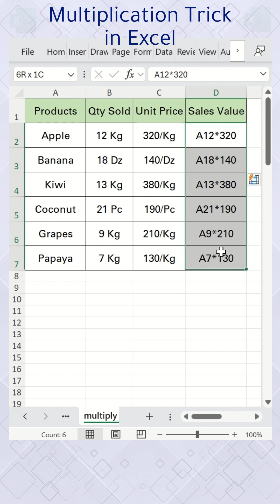I Found This Multiplication Trick in Excel Super Useful🔥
Learn this super useful multiplication trick in Excel using the flash fill and replace tool.